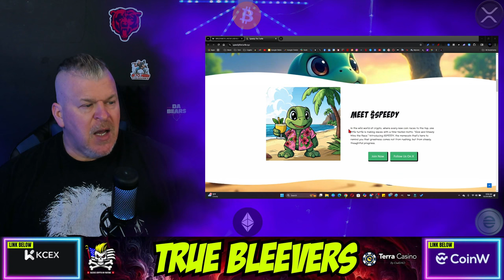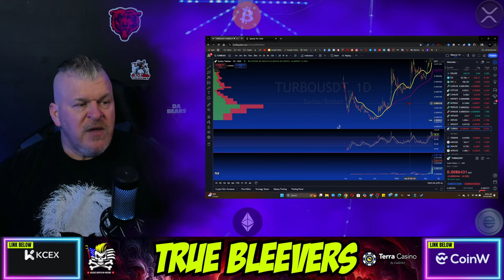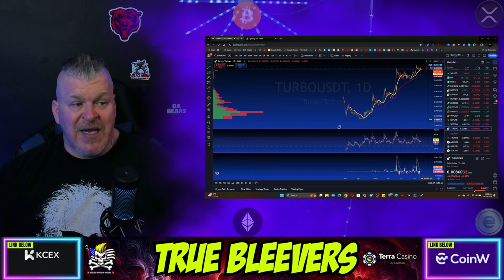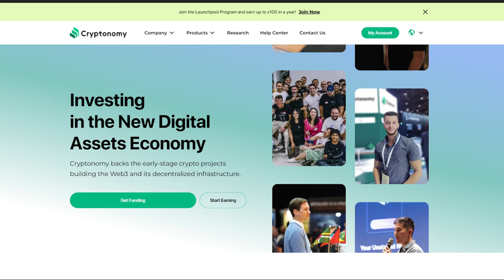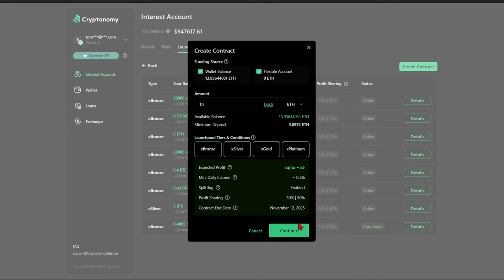Speedy PRIMED to 1000X!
CRYPTO WALLETS
🪙 ERC-20 Wallet: 0xD507c4eEf733dfC3AB7A145b0367a867a6C45e0C
🪙 BTC Wallet: bc1qsu5c76jkw08a0eqkfkzgcfya99vle3kxe93a3u
🪙 Solana Wallet: FKQssfYgC2qrENwG2cyJyqH7hEYxFWH149zFrGx5Tuj8
🪙 Terra Luna Wallet: terra1ecl4l7yp5cqzgl0hdrlxp8lwjrr6epdv43scsc